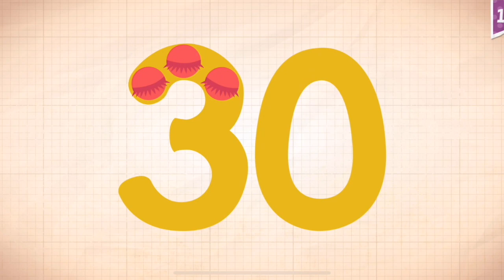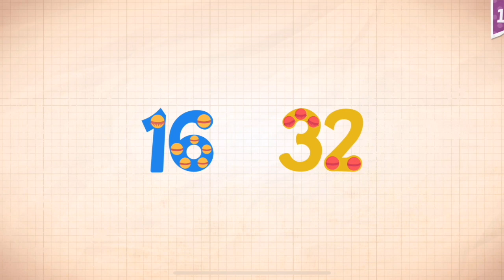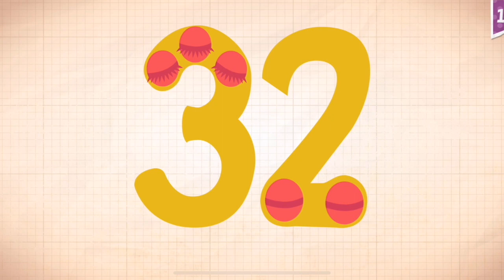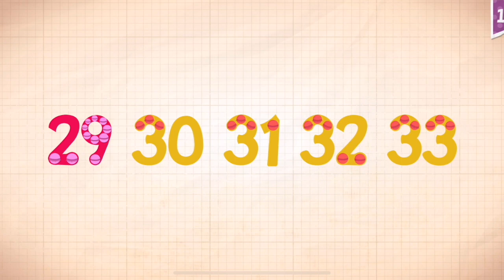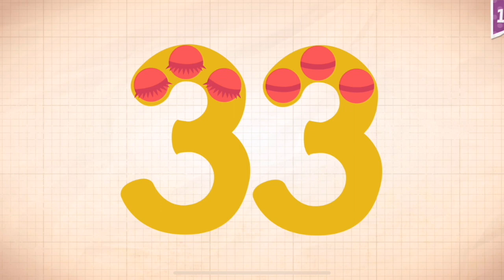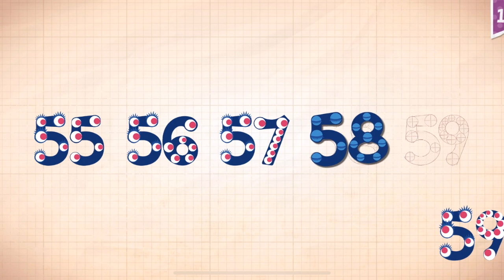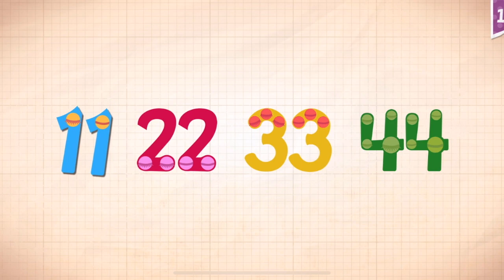Endless Numbers Learn To Count 1 to 10 Best App For Kids Count 1 to 50